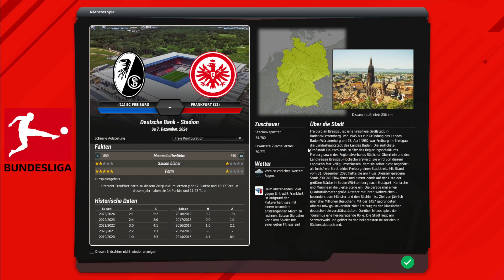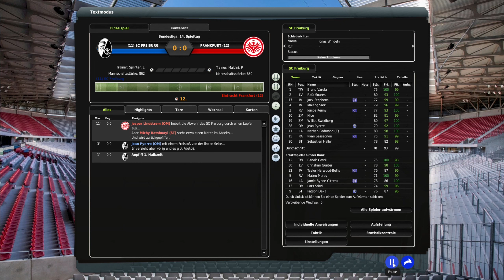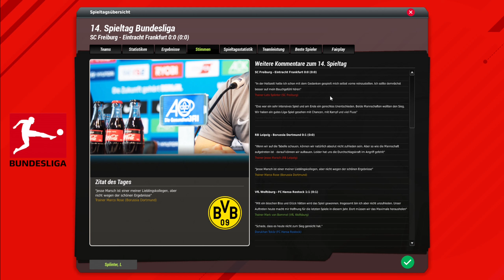Fussball Manager 22 (Deutsch) - SC Freiburg (S04 E17) - "Manager des Monats - Isso!" (EA) Lets Play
Auf in die vierte Saison! Saison 4 startet! Endlich wieder Fussball Manager! Endlich wieder SC Freiburg! Herzlich Willkommen bei letssplinter zur vierten Saison und dem Lets Play; wir spielen den FM22, und zwar den guten alten Manager von EA! Wer dabei keine Gänsehaut bekommt, "hat den Fussball (Manager) nie geliebt!"

Nach einer eher enttäuschenden Saison ohne das Erreichen des internationalen Geschäftes mit dem SC Freiburg müssen wir eine Entscheidung treffen: Kaufen wir teuer neue Spieler ein, um das Internationale Geschäft endlich wieder zu erreichen? Oder versuchen wir, mit begrenzten Mitteln das Beste, weil wir doch nicht so gut sind, wie die anderen Mannschaften in der Liga? Erneut heißt es: es muss in der Liga besser klappen! Kann das gelingen? Wir müssen scouten, Spieler kaufen, hart trainieren und am Ende der Woche auf dem Platz die Punkte holen! Es gibt viel zu tun!  Seid und werdet Teil eines Abenteuers, das versucht, es aus dem Ländle in die weite Welt Fußball-Europas zu schaffen. Ich freue mich auf die kommenden Videos und hoffe, ihr findet gefallen an der Karriere hier im Breisgau!

Viel Spaß beim neuen Fußball-Abenteuer, der Geschichte vom SC Freiburg auf diesem Kanal!

» Playlist zu diesem Let‘s Play: folgt!